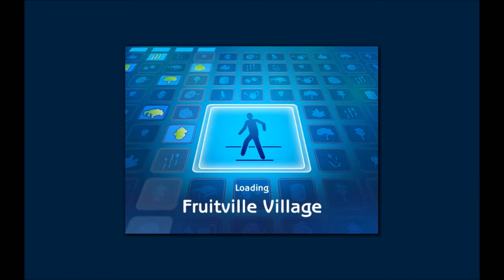Lets play the sims 2 Bon voyage part 2